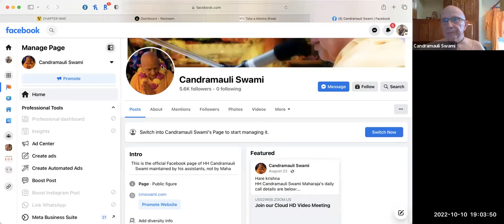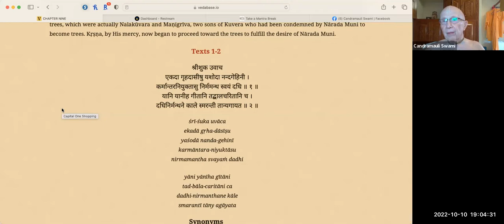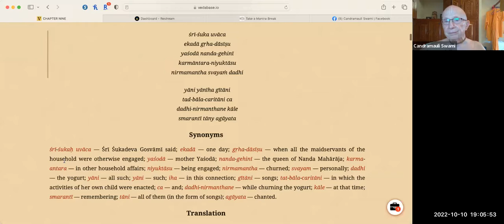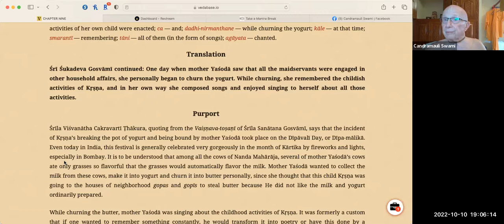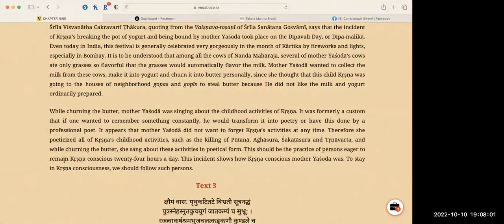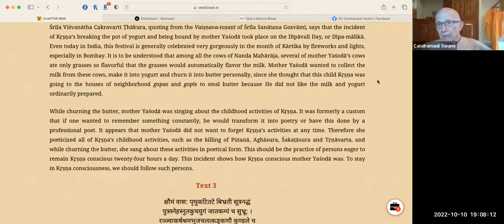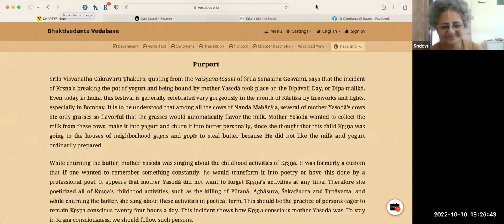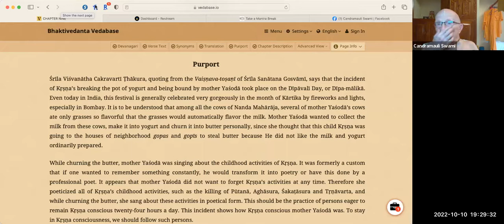HH Candramauli Swami - 2022.10.10 - SB 10.9.1-2 - Damodara pastime 1.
Topic: Damodara pastime Part 1.